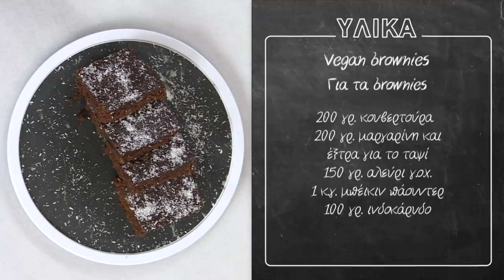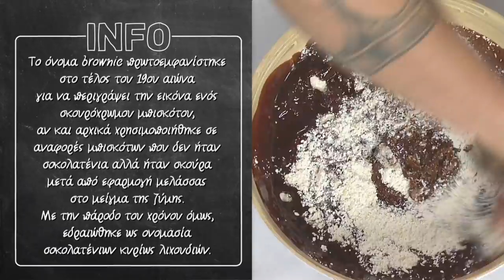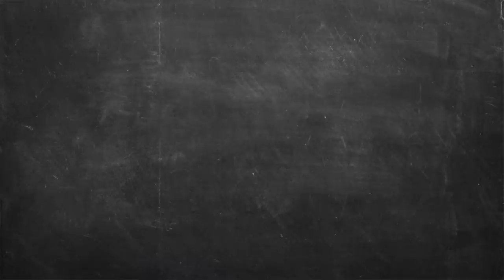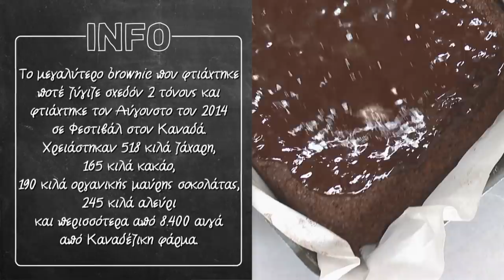Vegan Brownies Επ. 04 | Kitchen Lab TV | Άκης Πετρετζίκης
Vegan Brownies | Άκης Πετρετζίκης TV

Παρουσίαση: Άκης Πετρετζίκης TV
Σκηνοθεσία: Πάνος Γεωργίου
Αρχισυνταξία: Τζίνα Γαβαλά
Διεύθ. Φωτογραφίας: Γιώργος Μιχελής
Οργάνωση Παραγωγής: Διαμαντής Αρακάς
Εμπορικό Τμήμα: Mary-Rose Ανδριανοπούλου,  Ζωή Κωνσταντοπούλου
Β. Σκηνοθέτη: Πολύβια Μενοίκου
Τεχνικός Προϊστάμενος: Θ. Σαββάκης, Βασίλης Καρυπιάδης Ο.Ε.
Σκηνογραφία: Αναστασία Χαρμούση
Γραφικά: Παναγιώτης Πατσιαούρας
Sous Chef: Μάρκος Παπακωνσταντίνου
Βοηθός Sous Chef: Λευτέρης Αντωνίου
Βοηθοί Κουζίνας: Κωνσταντίνα Χανδρινού
Διευθ. Παραγωγής: Φώτης Κοντογιαννόπουλος
Floor Manager: Διονύσης Κυπριώτης
Οπερατέρ: Νίκος Μπελέσης, Δημήτρης Τοκούρογλου
Χειριστής Ρομποτικής: Νίκος Κουρέας
Χειριστής Cam Rail: Παν Παν
Ηχολήπτης: Κωνσταντίνος Κουράτος
Μοντάζ: Ειρήνη Κεφαλά, Ηλίας Αποστολίδης, Claudia Sprenger
Βοηθός μοντάζ: Μαριάννα Πετρίδου
Ηλεκτρολόγος: Μάκης Λάντος
Εκφώνηση: Τζίνα Γαβαλά
Ενδυματολόγος: Αλέξης Φούκος